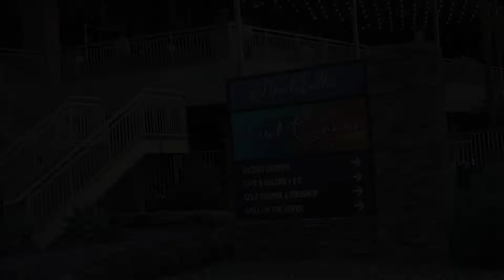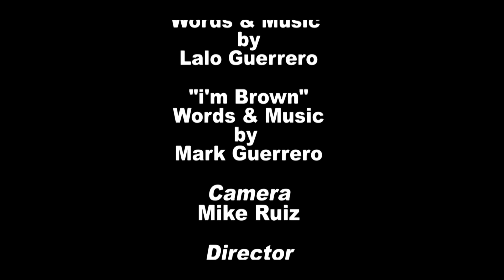Mark Guerrero with Ray Carrion & Thee Latin All Stars (2022)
Mark Guerrero performs two of his dad's (Lalo Guerrero) songs, "Tin Marin de do Pingue" and "Los Chucos Suaves" and his song "I'm Brown" with Ray Carrion & Thee Latin All Stars at the Quiet Cannon Ballroom in Montebello, CA on April 16, 2022.  Video by Tony Reyes of Jammin Classics.